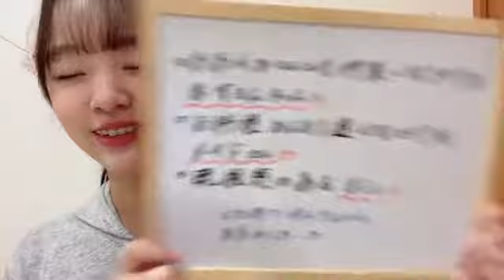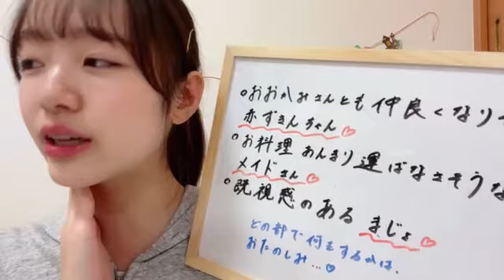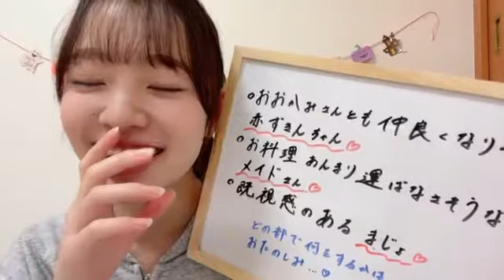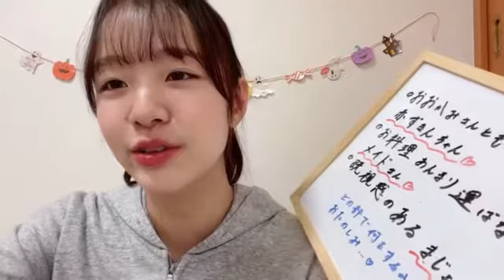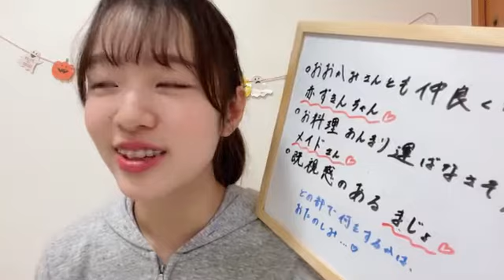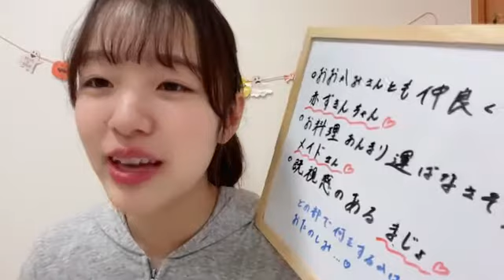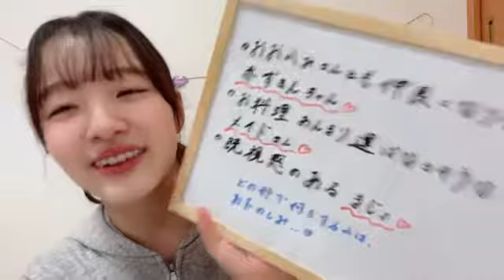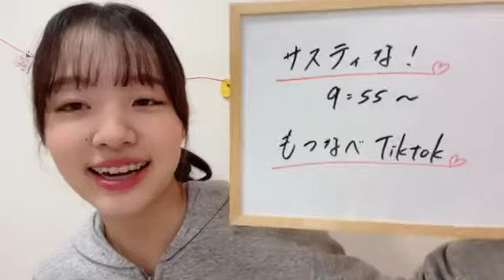SUGIMOTO MOE 2022年10月21日21時02分45秒 杉本 萌